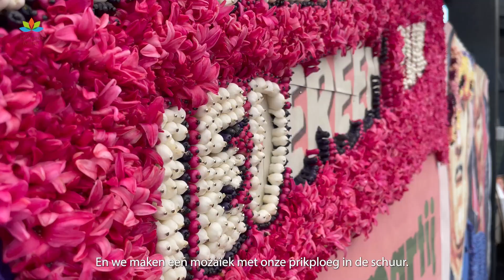Bloemendagen Anna Paulowna staan voor de deur!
Met nog maar een paar dagen te gaan, neemt de druk toe in alle schuren en garages in de omgeving van Anna Paulowna en Breezand. Zaterdag 22 april om 09.00 uur is de officiële opening van de Bloemendagen. Die ochtend moeten alle mozaïeken en andere fleurige kunstwerken klaar staan voor de jury en het publiek.

Dit jaar doen er 92 teams mee, vorig jaar waren dat er nog 84. Dat is mooi nieuws voor het evenement. Burgemeester Rian van Dam maakte alvast een kleine ronde langs de velden. Op meerdere plekken zag ze al mooie kunstwerken ontstaan en stak zelf ook meteen de handen uit de mouwen.  "Het is bijna niet te weerstaan. Iedereen is hier zo lekker bezig en dan gaat het vanzelf". De Bloemendagen Anna Paulowna zijn dit jaar van 22 t/m 26 april.